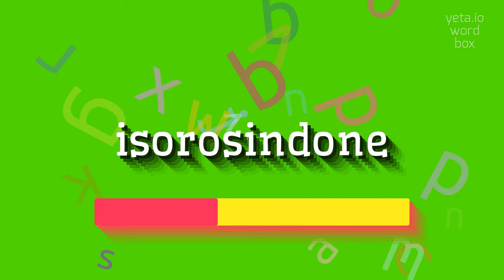ISOROSINDONE - How to pronounce it?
ISOROSINDONE - The definitive pronunciation guide for Isorosindone in 2023

Isorosindone is a pharmaceutical compound that belongs to the class of tricyclic antidepressant (TCA) medications.
It is primarily used in the treatment of depression and anxiety disorders.
Isorosindone works by affecting the balance of certain chemicals in the brain, such as serotonin and norepinephrine.
It is known for its ability to improve mood, reduce feelings of sadness and hopelessness, and alleviate anxiety symptoms.
Isorosindone may also be prescribed for other conditions, such as obsessive-compulsive disorder (OCD) and chronic pain.

Pronunciation:
To pronounce 'isorosindone', you can say 'eye-so-ro-sin-doan'.
Alternative pronunciations include 'eye-so-ro-sin-done' or 'ee-zo-ro-sin-doan'.

Test yourself by speaking the following examples:
1. Isorosindone is commonly prescribed to individuals with depression
2. My doctor recommended isorosindone to help manage my anxiety
3. Many people find relief from their symptoms of OCD after taking isorosindone for several weeks
4. Isorosindone can be a helpful tool in managing chronic pain conditions